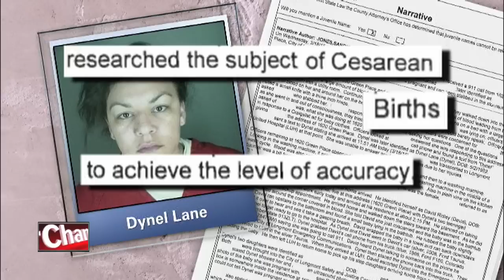Friends were suspicious of woman accused of removing baby from pregnant woman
Dynel Lane, the woman accused of beating and stabbing a pregnant woman and then removing her baby from her womb, told friends and family that she was pregnant. Her boyfriend proposed to her after the news. But when the November 2014 due date came and went, her friends became suspicious.